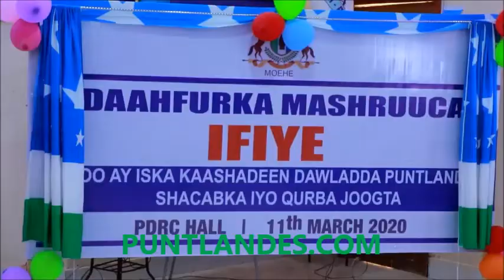Madaxweyne Deni oo Daahfuray Mashruuc Waxbarasho, kaasoo halku dhiggiisu yahay IFIYE